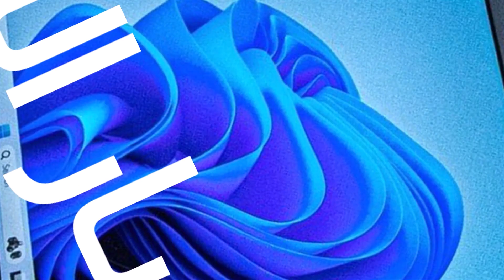طريقة اختبار سماعات الكمبيوتر او اللابتوب